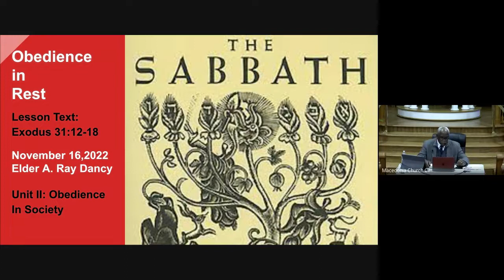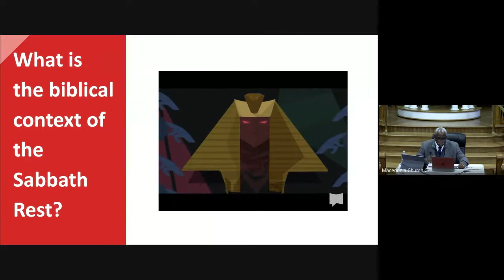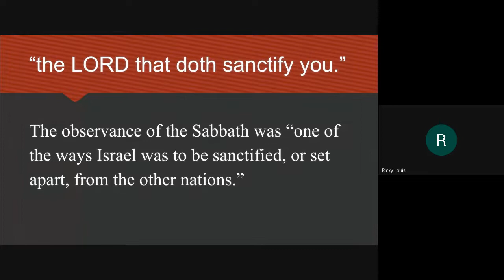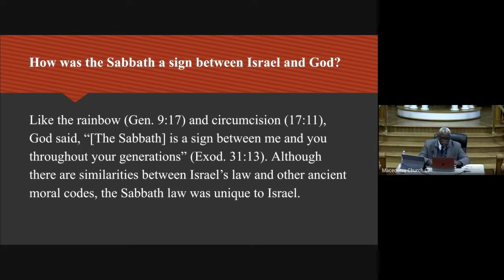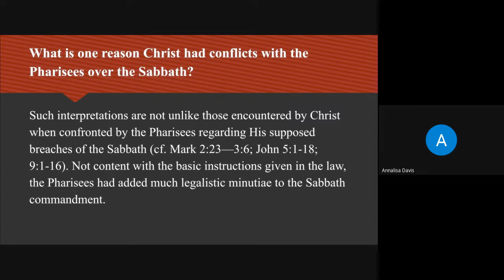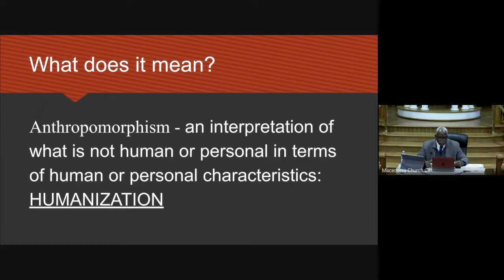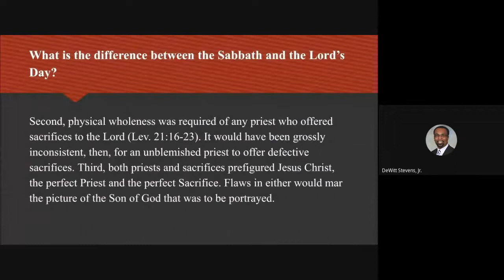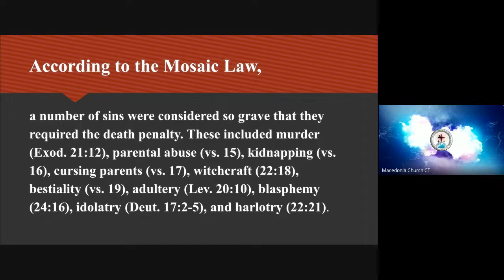Wednesday Night Bible Study - November 17, 2022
Lesson: Obedience in Rest
Teacher: Elder Albert Ray Dancy